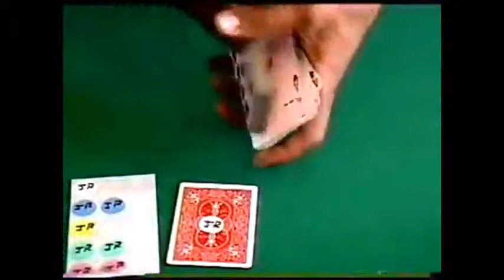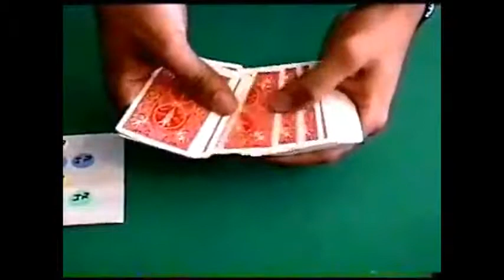Saturn Magic -Killer King (VCD Instructions) - Trick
to purchase this item or view our fantastic range of other magic products